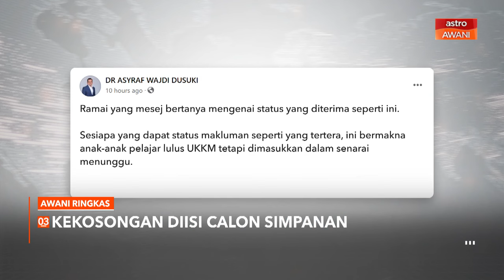AWANI Ringkas: Kes gubah wang haram, mahkamah benarkan permohonan Najib